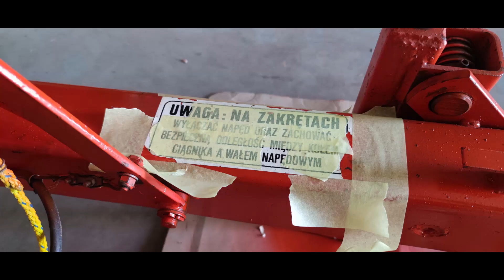Remont Prasy Sipma Z-224/1 z 1989 roku